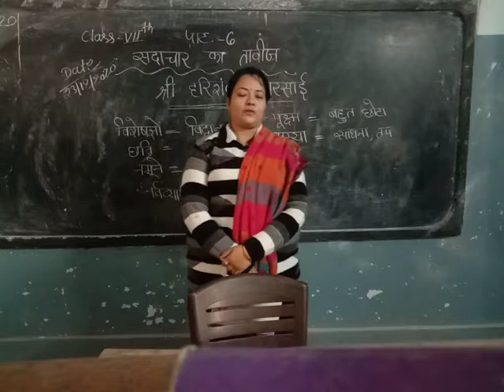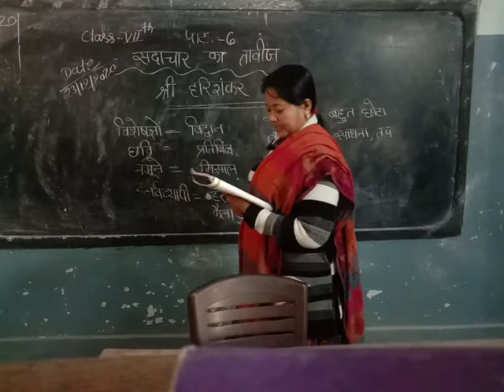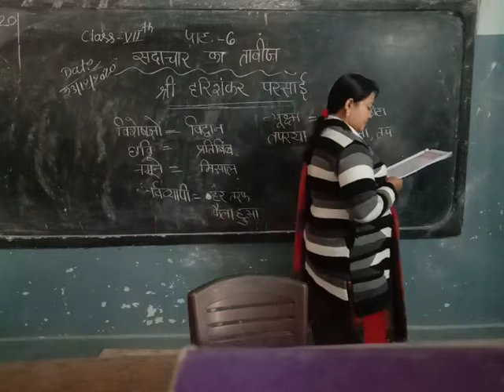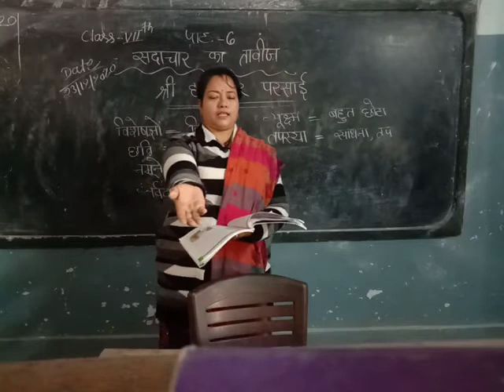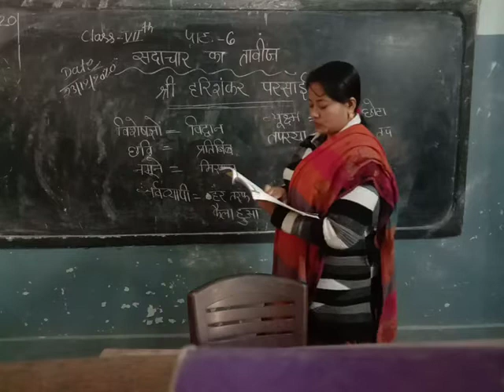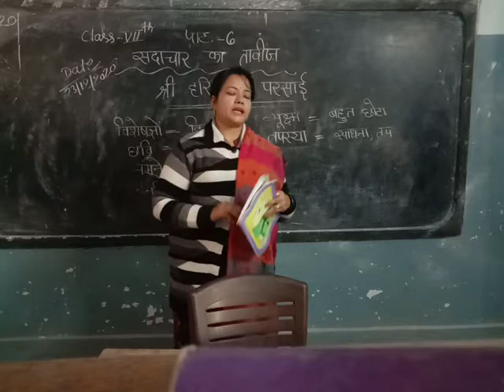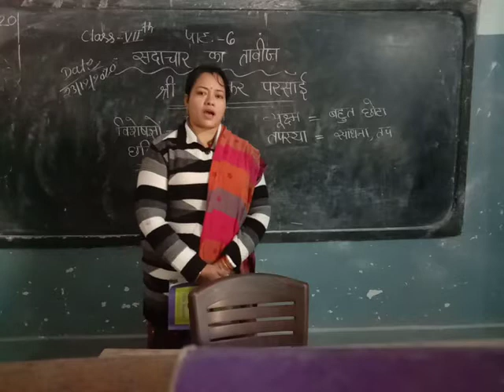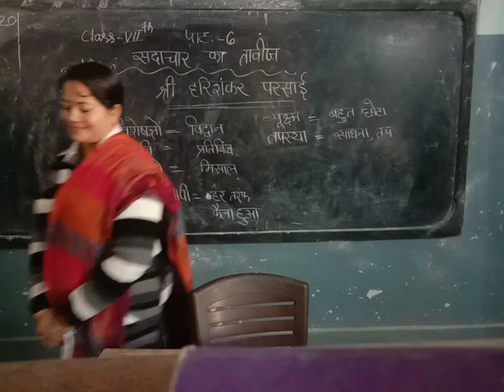Class 7, सदाचार का तावीज़ by Sampa mam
Class 8
Subject-Hindi
सदाचार का तावीज़